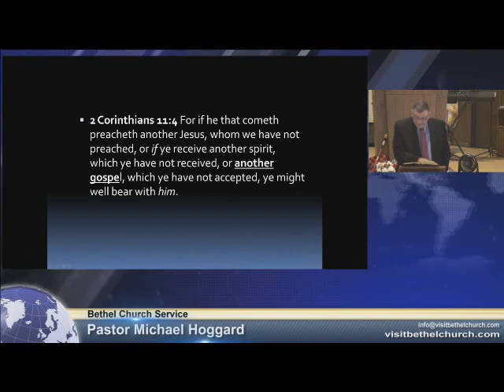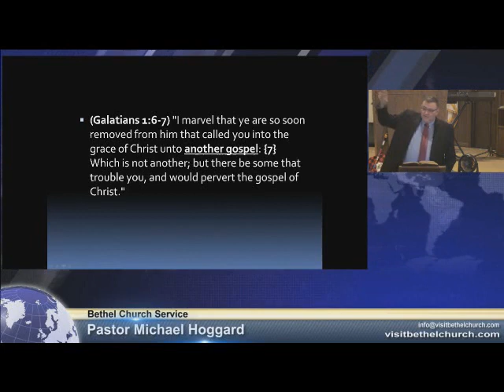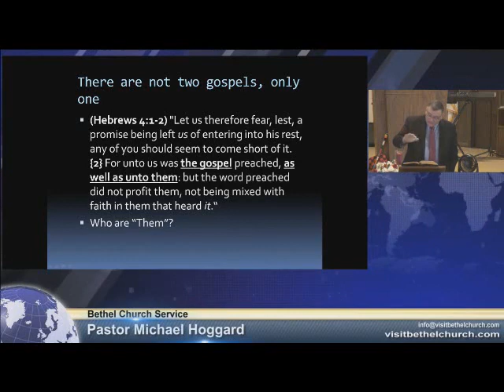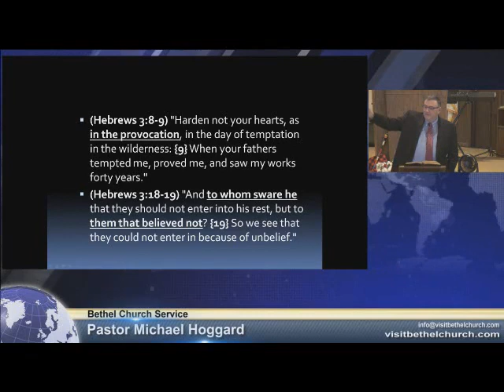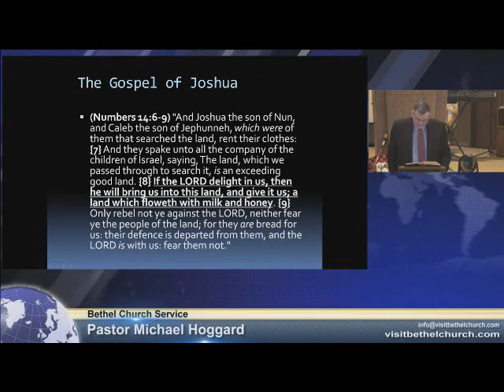Another Gospel - Mike Hoggard